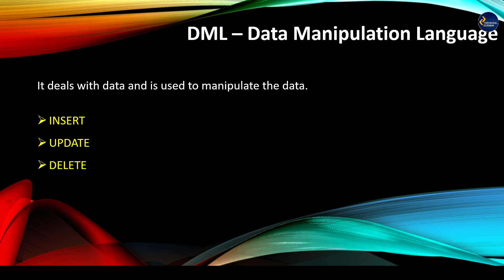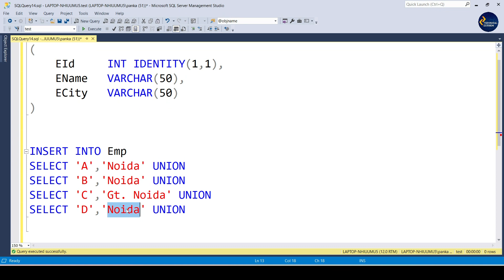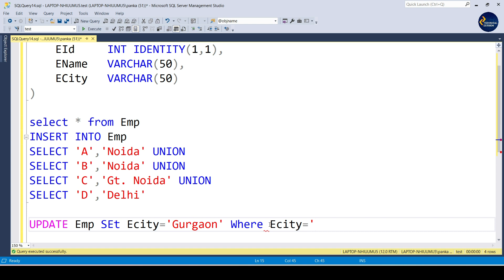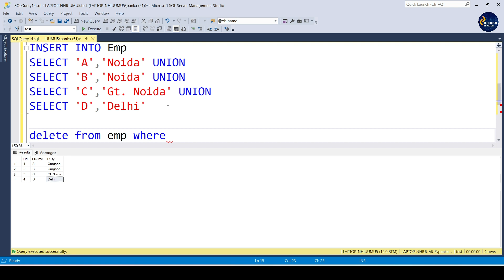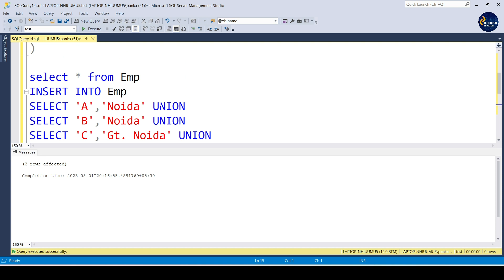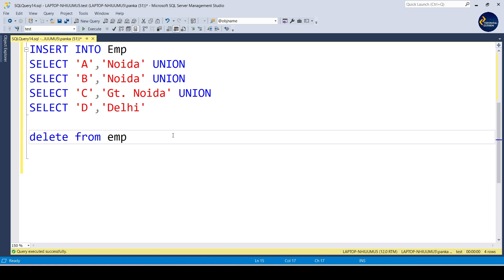DML Commands in SQL | Insert Update Delete Commands | SQL Tutorial for Beginners in Hindi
DML commands in SQL
DDL DML DCL TCL commands in SQL with examples
DDL DML
DML in SQL
DDL and DML command
DML
DDL and DML
DML SQL
SQL DML
SQL DDL DML
SQL DML telugu
SQL DML commands
DML command in SQL
DDL DML SQL
SQL DML command
DDL and DML in SQL
DDL DML in SQL
DML SQL queries
SQL DML DDL
SQL DDL and DML
DML commands in SQL telugu
what is DML in SQL
insert into SQL
SQL insert
insert in SQL
insert command in SQL
how to insert data in SQL
how to insert date in SQL
how to insert values in SQL
insert query in SQL
SQL insert into
insert SQL
insert data in SQL
how to insert table in SQL
insert table in SQL
insert values in SQL
bulk insert in SQL
how to insert data in SQL table
how to insert multiple rows in SQL
how to insert in SQL
how to insert data in table in SQL
insert all in SQL
bulk insert in SQL server
SQL insert query
insert value in SQL
how to insert values in table in SQL
how to insert value in SQL
how to insert data into table in SQL
SQL insert into table
insert date in SQL
insert statement in SQL
SQL bulk insert
update command in SQL
update in SQL
update query in SQL
SQL update
update SQL
SQL update query
update statement in SQL
update table in SQL
how to update SQL server
how to update table in SQL
update SQL query
update table SQL
how to update data in SQL
SQL update statement
how to update values in SQL
how to update in SQL
update command in SQL server
SQL update command
how to update SQL server management studio
update trigger in SQL server
update function in SQL
insert update delete in SQL
update syntax in SQL
how to update date in SQL
update statistics in SQL server
how to update SQL
how to use update command in SQL
SQL server update
update query SQL
how to update a table in SQL
how to delete duplicate records in SQL
delete duplicate rows in SQL
how to delete table in SQL
delete duplicates in SQL
delete in SQL
how to delete duplicate rows in SQL
delete duplicate records in SQL
how to delete row in SQL
how to delete column in SQL
SQL delete
delete duplicate in SQL
how to delete duplicates in SQL
delete command in SQL
delete query in SQL
how to delete a row in SQL
how to delete database in SQL
delete SQL
how to delete a table in SQL
delete table in SQL
how to delete SQL
delete row in SQL
how to delete duplicate values in SQL
how to delete duplicate in SQL
delete column in SQL
difference between delete and truncate in SQL
how to delete duplicate row in SQL
how to delete in SQL
how to delete my SQL
how to delete a column in SQL
delete and truncate in SQL
SQL
DML in SQL
DML
DML vs DDL in SQL
SQL for beginners
SQL server
SQL tutorial
SQL commands
DDL commands in SQL
DML commands in SQL with examples
DML in dbms
use of DML in SQL
SQL interview questions
my SQL
insert in SQL
DML in mySQL
DML command
learn SQL
SQL DML commands
DML triggers in SQL
DML statements in SQL
insert
SQL insert
insert into
SQL insert command
SQL insert query
how to use insert in SQL
SQL insert statement
what is insert in SQL
SQL insert into
insert into statement
mySQL insert
insert command
insert in SQL
insert into select
insert into table in SQL
insert views in SQL
insert into select in SQL
insert records in SQL
update
SQL update
SQL update command
update table data in mySQL
update query
update in SQL
update table SQL
update statement
SQL update statement
alter update in SQL
what is update in SQL
update with join
update table in mySQL
how to use update in SQL
what is update in mySQL
update data in SQL
alter and update in SQL
SQL update with join
delete
SQL delete
delete in SQL
SQL delete command
how to delete data in mySQL
delete drop and truncate difference in SQL
delete duplicate records in SQL server
difference between delete drop and truncate in SQL
delete SQL
delete from
delete data in SQL
delete vs drop
delete vs truncate in SQL
delete data in mySQL
sql server
sql tutorial
Delete vs Truncate:
sql
microsoft sql server tutorial
ms sql server tutorial
sql for beginners
sql server training
learn sql server
mysql tutorial
install sql server
learn sql
mssql tutorial videos
tutorial
sql server 2019
what is sql server
sql server introduction
sql database tutorial for beginners